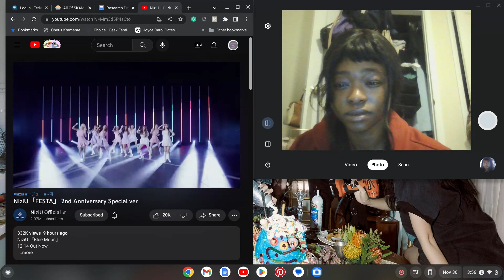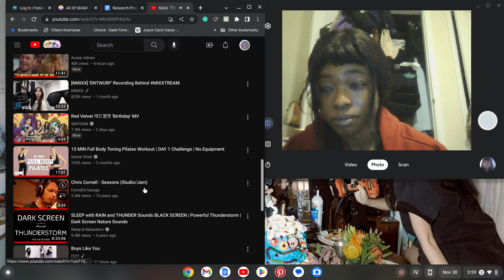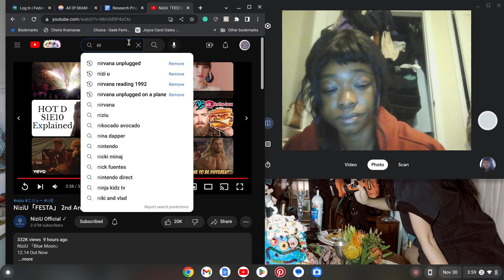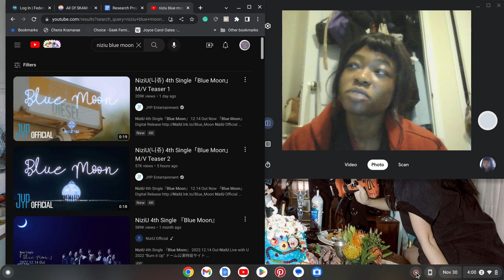NiziU “FESTA” MV Reaction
I really enjoyed this. Can't wait for Blue Moon!